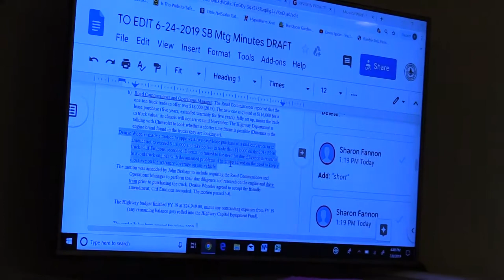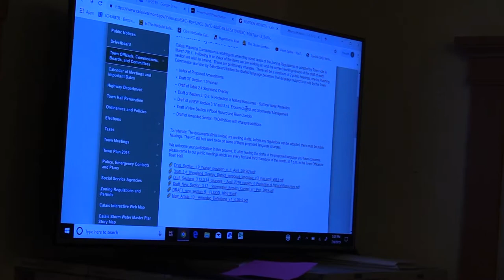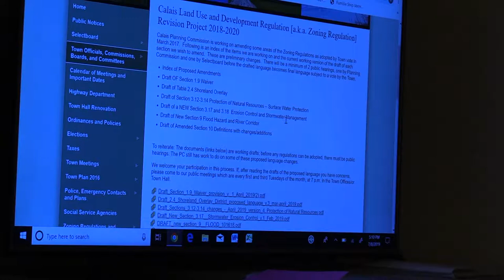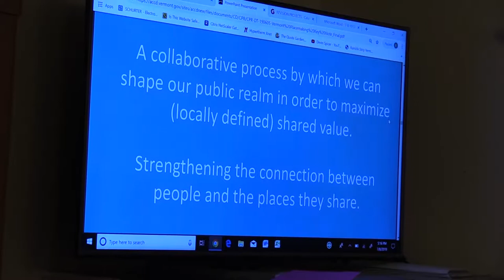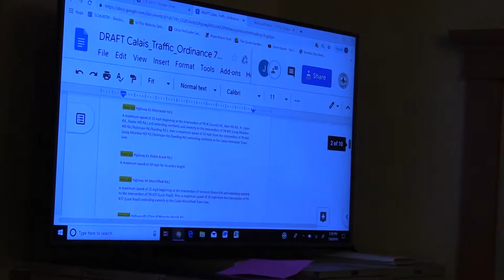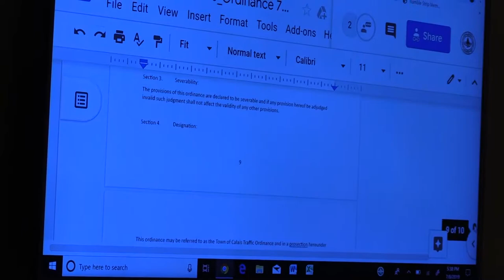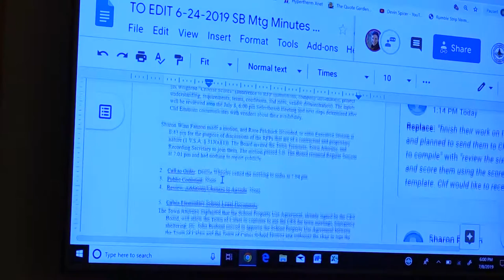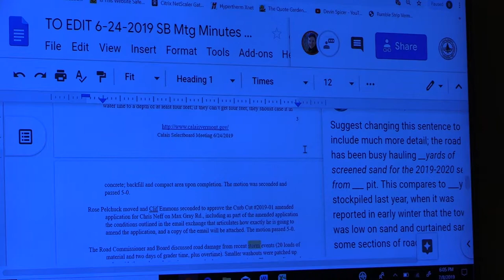Calais Selectboard - July 8, 2019